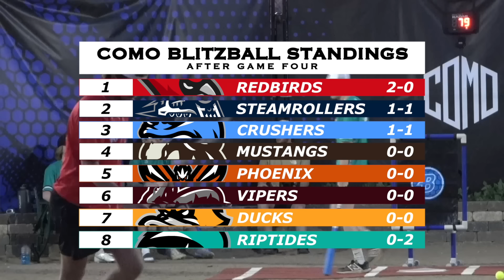RIPTIDES vs REDBIRDS | Como Blitzball 2024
Riptides try to bounce back from Opening Day while the Redbirds try to prove they are contenders - Riptides (0-1) vs Redbirds (1-0)

The Riptides lost Opening Day in their first game since Trent Severino left to start his own franchise, the Vipers. Although they fell short, the 2nd pick of the draft Reece Clapp looked promising at the plate and Josh Bradley shocked everyone with his performance on the mound. If Hudson can perform like he is capable of, and the supporting cast keeps on getting better, this team can be dangerous as time goes by.

The Redbirds took care of business in their first game against the Steamrollers. Matt Foster looks like the missing piece for this Redbirds team, and the supporting cast of Jake Short and Aidan McDermott contributing makes this team dominant. You always know captain Chandler Sartain will always perform at the plate, so this will be a hard team to beat.

Lineup Cards
Riptides
1. Hudson Borgmeyer - Utility
2. Reece Clapp - DH
3. Josh Bradley.- SP
Substitute: Harper Borgmeyer - DH

Redbirds
1. Chandler Sartain - DH
2. Matt Foster - SP
3. Aidan McDermott - DH
Substitute: Jake Short - PO